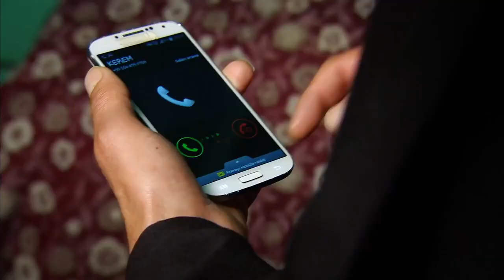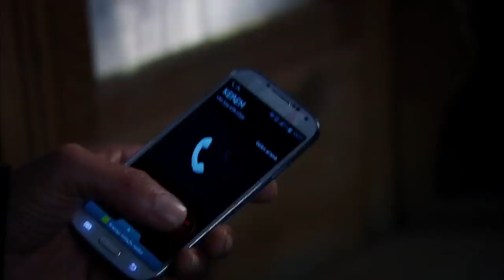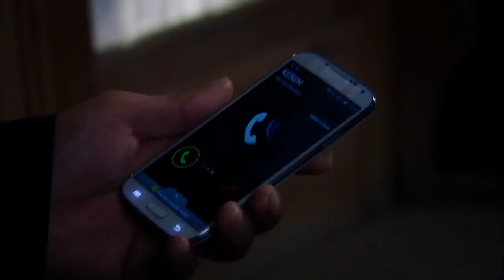Almas Cruzadas - Capítulo 20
Almas Cruzadas - Capítulo 20 | Almas Cruzadas Todos Los Capítulos Completos En Español (Temporada, Final y Finales, Episodio y Episodios, Capitulo Completo y Novela Latino)

Almas Cruzadas es la historia más dolorosa y trágica de todos los tiempos… el viaje de Kerem y Asya; cuenta la historia de Kerem, un hombre que creció sin amor convirtiéndose en el esclavo de su odio, amargura y arrogancia. Por otro lado, Asya es una huérfana cuyos padres fueron asesinados y tuvo que vivir en un orfanato.